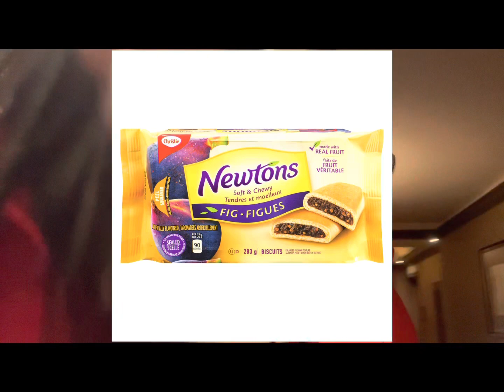Whistler vlog-Ano novo Pt.2✨🥂[especialdeanonovo]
A segunda parte do vlog em Whistler já está no ar 🎥🍀

**Edição do vídeo - Mary M.
Espero que vocês gostem,me deem sugestões e ideias 💡 para os próximos vídeos:) nos comentários

FELIZ ANO NOVOOOOO🥂✨
Se cuidem🙏🏻
Amo vocês !!!
M.♥️💕